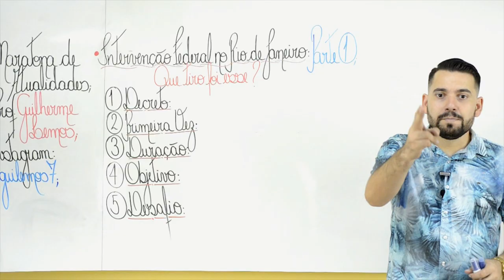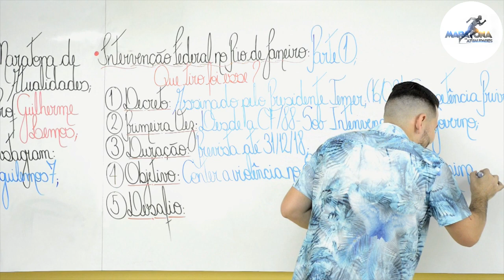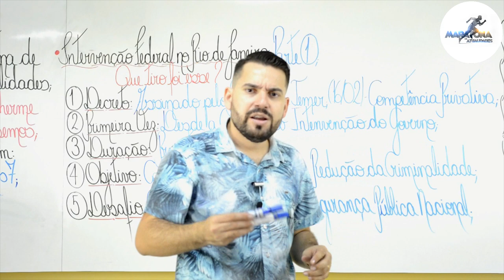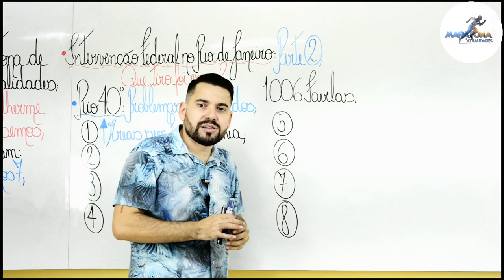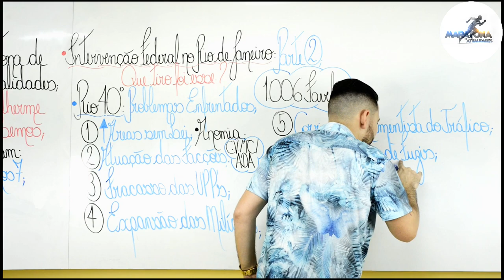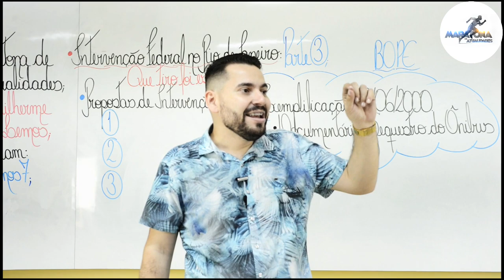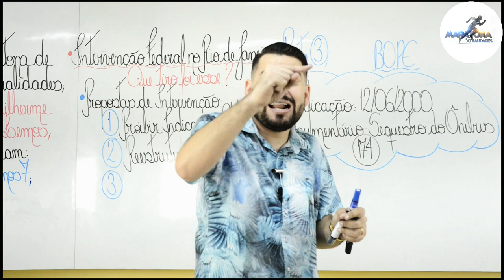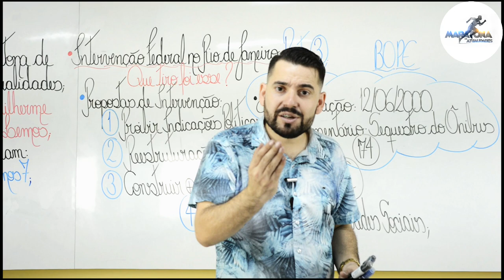Intervenção Federal no Rio de Janeiro: Que Tiro Foi Esse?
Professor: Guilherme Lemos